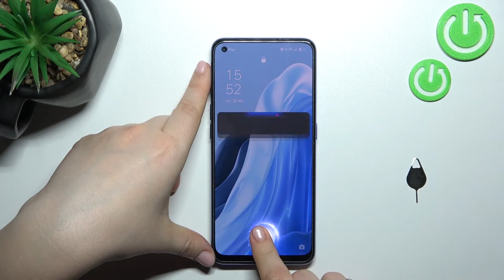Cómo insertar SIM y tarjeta de memoria en OPPO Reno 7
¡Buenos días! En este tutorial te explicamos paso a paso cómo insertar la tarjeta de memoria y la tarjeta SIM en tu OPPO Reno 7. Si no sabes cómo abrir tu OPPO Reno 7 para colocar la SD o el chip, sigue las instrucciones del video y descubre cómo poner la tarjeta SIM y la tarjeta de memoria en tu celular OPPO Reno 7 en unos pocos pasos. ¡Nada más fácil!

¿Cómo poner la tarjeta SIM en OPPO Reno 7? ¿Cómo poner el chip en OPPO Reno 7? ¿Cómo colocar el chip en OPPO Reno 7? ¿Cómo insertar la tarjeta de memoria en OPPO Reno 7? ¿Cómo abrir OPPO Reno 7 para colocar el chip? ¿Cómo abrir la bandeja SIM en OPPO Reno 7? ¿Cómo sacar la tarjeta SIM de OPPO Reno 7? ¿Dónde está la bandeja SIM en OPPO Reno 7?